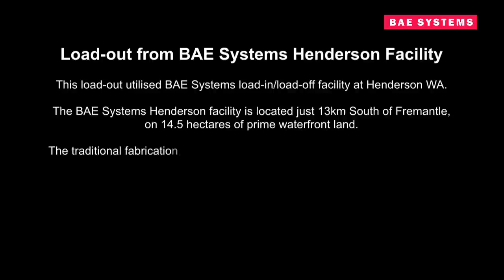BAE Load Out Facility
Load-out from BAE Systems Henderson Facility

This load-out utilised BAE Systems load-in/load-off facility at Henderson WA.

The BAE Systems Henderson facility is located just 13km South of Fremantle, on 14.5 hectares of prime waterfront land.

The traditional fabrication, pre-assembly and load-in/load-out facilities are being utilised to support the commercial and defence maritime sector as well as the resources and energy sectors.

It is fast becoming a gateway to the major projects underway in the north west of Western Australia. The BAE Systems-owned load-out facility offers flexibility to major projects not seen before in Western Australia.